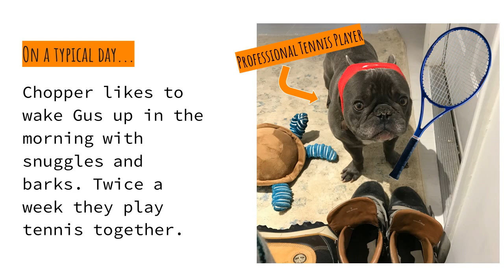Gus and Chopper: A Day in the Life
Two seniors. One man. One dog. See how they live their lives and why pets are good for seniors!